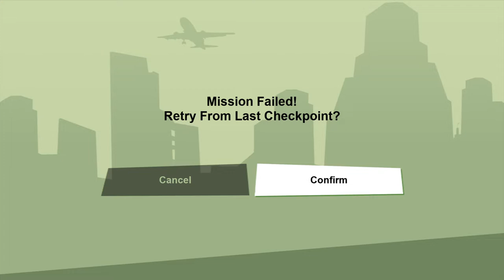Grand Theft Auto: San Andreas –Tag. The Definitive Edition